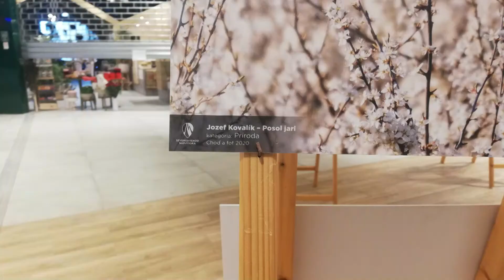MAREC - VRABEC POĽNÝ | Príbeh Čarovného Kalendára 2021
Pozdravujem zo zasneženého Čarovného lesa! Zima už definitívne stráca na sile a jar pomaly, ale isto klope na dvere, hoci v dnešnom videu ešte nasneží. To však neznamená, že nemôžeme hovoriť o marcovej fotografii z Čarovného kalendára. Je tu už tretí mesiac, takže nezabudnite otočiť stránku  kalendára a užite si toto video!
Ďakujem za podporu!

Greetings from the snowy Magic Forest! Winter is definitely losing its power and spring is already knocking on the door, however it's still snowing in today's video, but that doesn't mean we can't talk about March's photo from the Magic Calendar. It's the third month already, so don't forget to turn the calendar page and enjoy this video!

The magic wood will now be even closer to you!

Čarovný les bude teraz k tebe ešte bližšie!